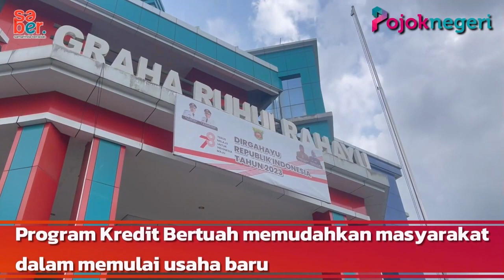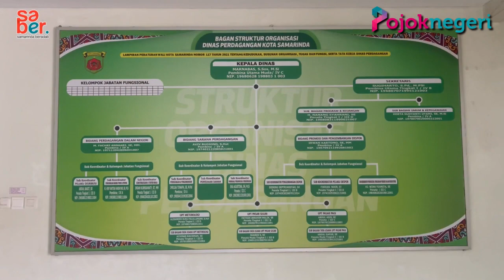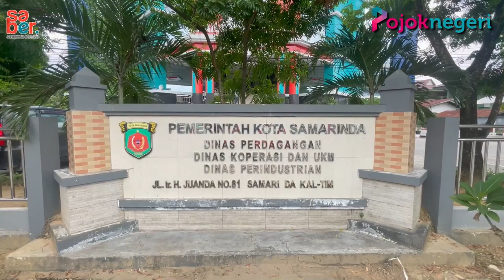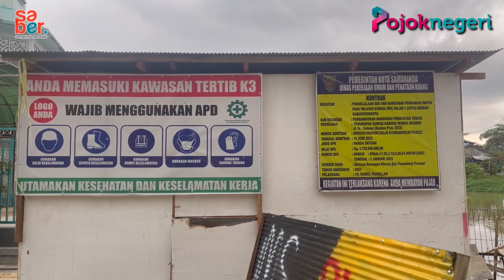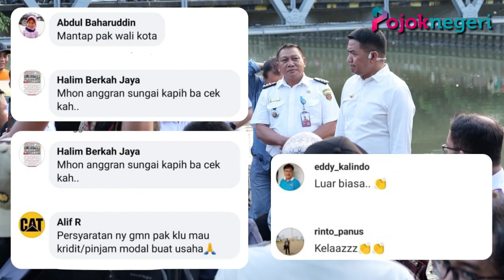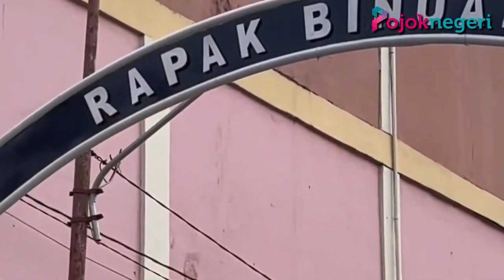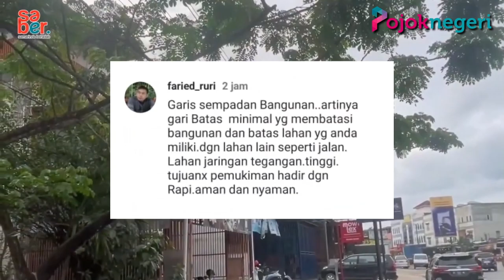Program Unggulan Andi Harun-Rusmadi Bantu Modal UMKM Dirasakan Warga Samarinda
PERADABAN - HAI... MASYARAKAT SAMARINDA BERADAB. KALI INI KAMI AKAN MENYAJIKAN INFORMASI TER-UPDATE, AKTUAL DAN BERBAGAI INFORMASI MENARIK LAINNYA SEPUTAR KOTA SAMARINDA SELAMA SEPEKAN BELAKANHAN INI. CEK REVIEW VIDEO LENGKAPNYA DI CHANNEL YOUTUBE OFFICIAL KAMI.